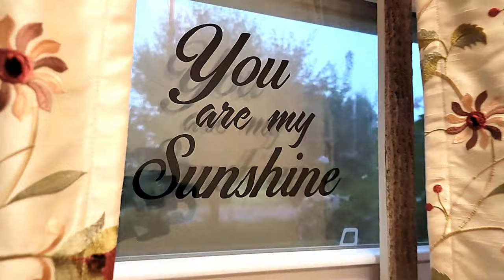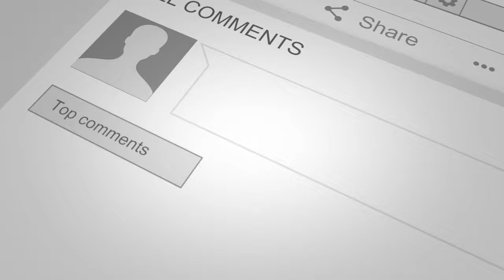🏡 Home for sale in Woodville AL by Realtor Myra ❤️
This is the home you have been waiting for. Come home & enjoy more than enough room to Relax entertain & unwind, in this quiet neighborhood home. You are sure to love the Beautiful Garden waterfall pond and flowers in the backyard. Relax in the front or back porch after a long day. Fully remodeled kitchen. Plenty of room for your projects in the outdoor detached storage building. A short drive to Scottsboro 19 miles, Huntsville 45 miles. Country living at its best!

Call / Text Realtor Myra For
A FREE Home Valuation or A Home Tour Anytime

Leading Edge Real Estate Group, Huntsville
Military Relocation Professional

Leading Edge Real Estate Group
MRP-Military Relocation Professional